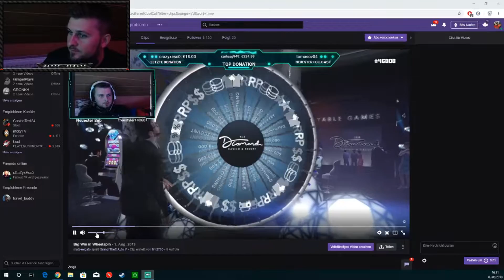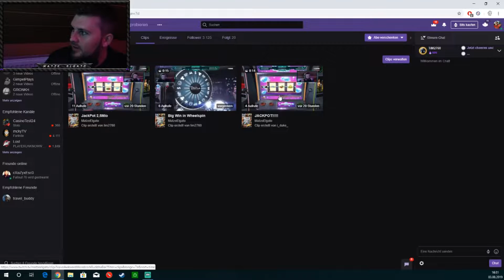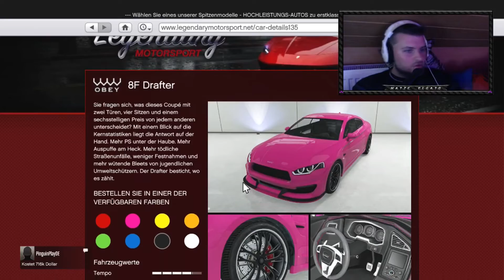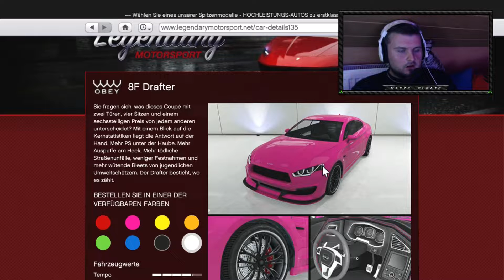2,5Mio BigWin + Auto - GTA ONLINE #848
Holy Moly da kommen die Jetons geflogen.